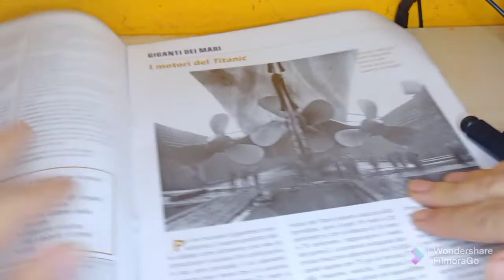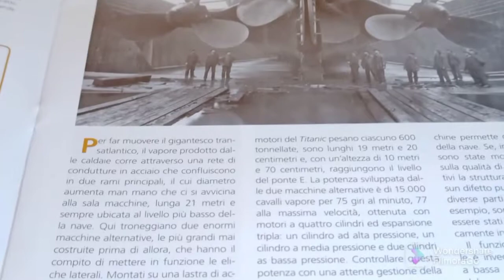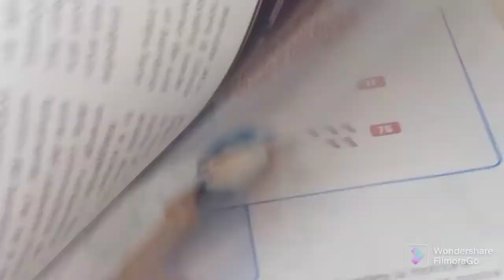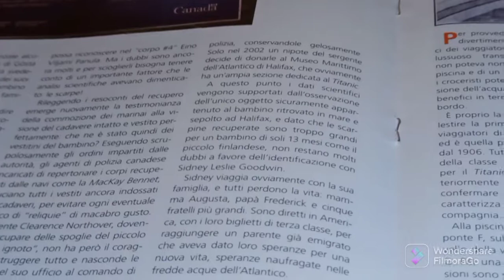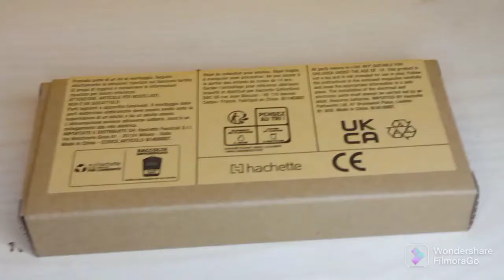modellino Titanic nave da costruire Hachette numero 7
in questo video monteremo la passerela del motore in plastica completa dscale e la parte idel basamneto del  motore fantstico che inizia a prender forma e metteremo il supporto nella parte sinstra della carena fantastica nave noi ci vediamo con il video unboxing e il video numero 8 e vediamo altri numeri se riusciamo la prossima settimana ciao